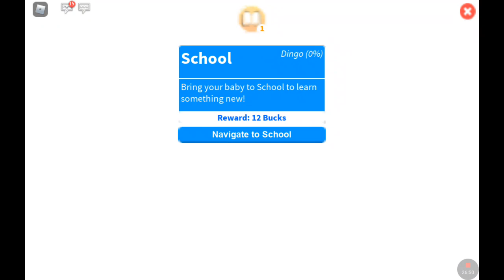Getting the family house in adopted me